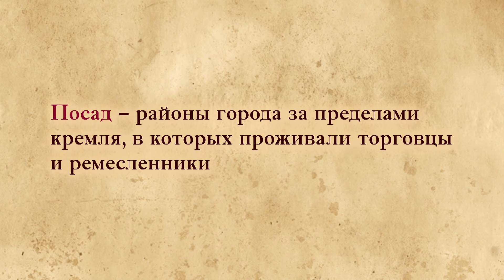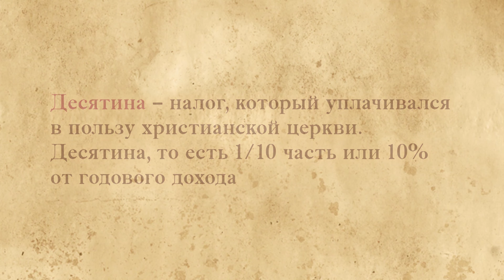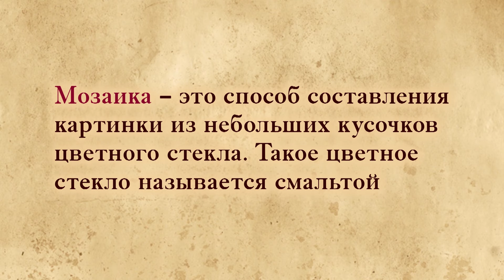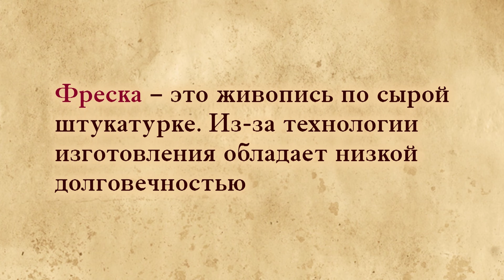Культура Киевской Руси. Архитектура и искусство. Видеоурок по истории России 6 класс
На сегодняшнем занятии вы познакомитесь с архитектурными памятниками Древней Руси.